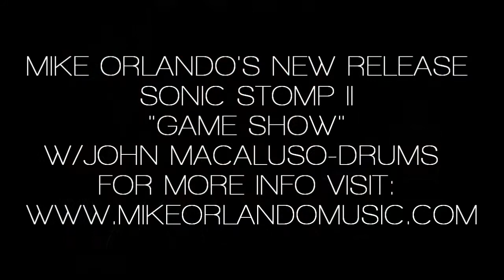MIKE ORLANDO-GAME SHOW-SONIC STOMP II VIDEO SAMPLE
A 1 minute Video Sample Track off Mike Orlando's New Upcoming Release SONIC STOMP II entitled "Game Show". Sonic Stomp II features John Macaluso (Yngwie Malmsteen,TNT, James Labrie,George Lynch,Ark..) on Drums & Guest appearances by Mike Romeo & Mike Pinella (Symphony X), Shane Gibson (Korn), Gary Hoey & Joe Stump.
Sonic Stomp II Release date Sept 30th,2010.